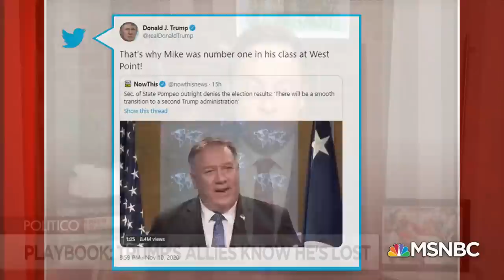Politico: Trump's Allies Know He's Lost The Election | Morning Joe | MSNBC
Politico's Jake Sherman says that no Republican he's spoken with believes Donald Trump won re-election. Aired on 11/11/2020.